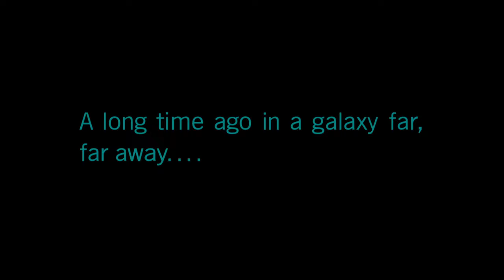(PS5) Star Wars Battlefront 2 story and campaign mode gameplay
Star Wars Battlefront II is a third- and first-person shooter with both single-player and multiplayer game modes. Different gameplay options are available; players can partake in ground battles as soldiers or space battles as starfighters. It includes three distinct eras from the Star Wars saga: the Clone Wars, with battles between the Galactic Republic and the Confederacy of Independent Systems; the Galactic Civil War, with battles between the Rebel Alliance and the Galactic Empire; and the war between the Resistance and the First Order.